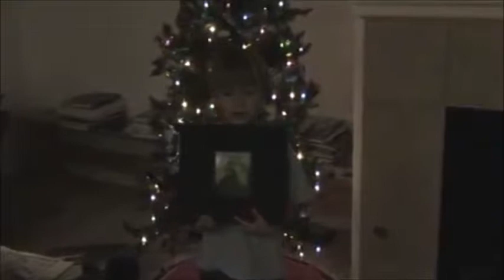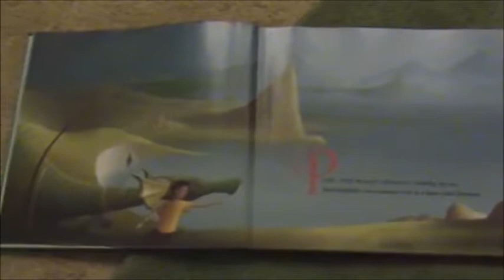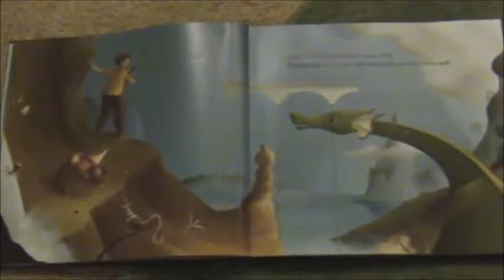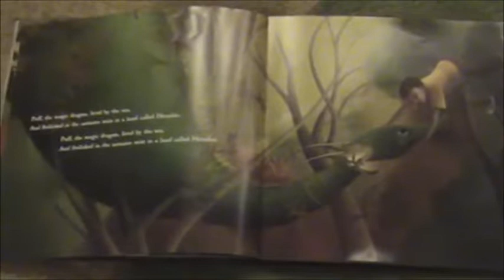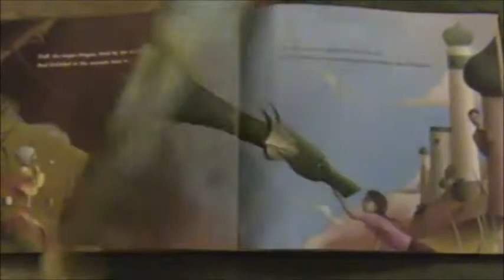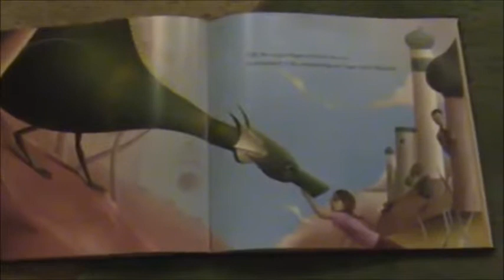3-2-08 kids part 1